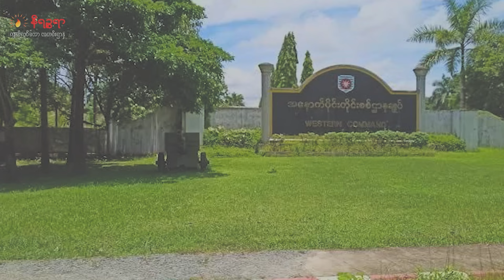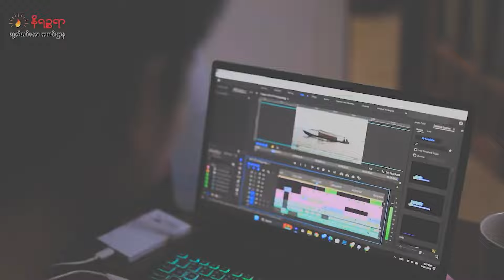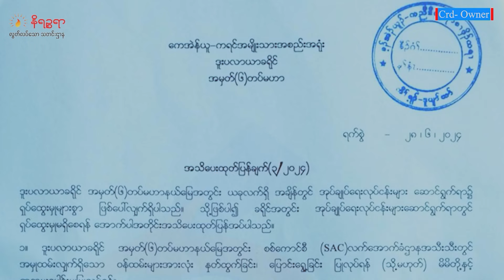ဇွန် ၂၉ ရက်နေ့ နိရဉ္စရာရုပ်သံ အစီအစဉ်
ဒီကနေ့ ဇွန် ၂၉ ရက်နေ့ တင်ဆက်ပေးသွားမယ့်သတင်းတွေကတော့

▢ မောင်တောမြို့ထဲကို AA တပ်ဖွဲ့တွေ ဝင်ရောက်လာနိုင်တဲ့လမ်းကြောင်းပေါ်က‌ကျေးရွာတွေကို  စစ်ကောင်စီက လေကြောင်းကနေ ဆက်တိုက်ဗုံးကြဲနေ တဲ့သတင်း

▢  တောဟိန်းတောင်ဗျူဟာကုန်းကျသွားပြီးနောက် အမ်းမြို့ နပခထိ တိုက်ပွဲတွေနီးကပ်လာတဲ့အတွက် မြို့ခံအများအပြားတိမ်းရှောင်နေတဲ့ရတ‌ဲ့ သတင်းနဲ့

▢  DMG သတင်းထောက်ကိုထက်အောင်နဲ့ ရုံးဝန်ထမ်း တွေကို ထောင်ဒဏ် ၅ နှစ်စီ ချမှတ်လိုက်တဲ့အပေါ်  ရခိုင်သတင်းသမားတွေက ရှုတ်ချတဲ့သတင်း အပါ အဝင် စိတ်ဝင်စားစရာ ထူးခြားတဲ့ သတင်းတွေကို တင်ဆက် ပေးသွား ပါမယ်ရှင်